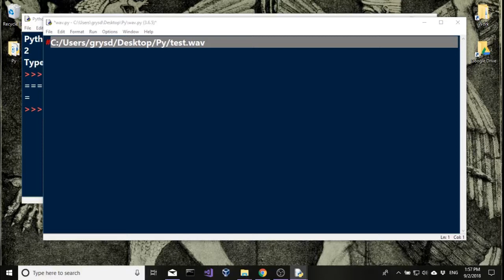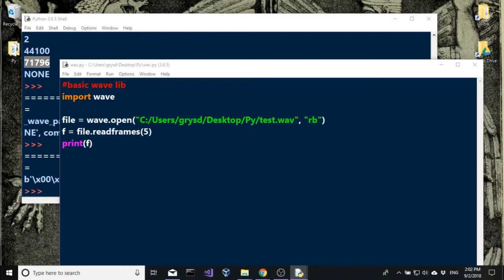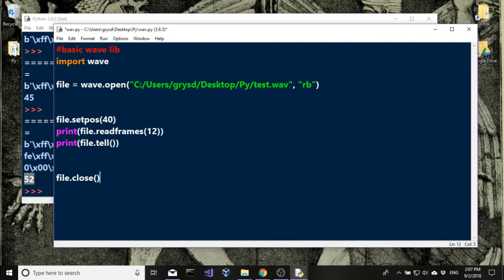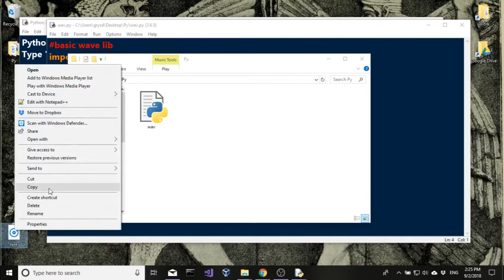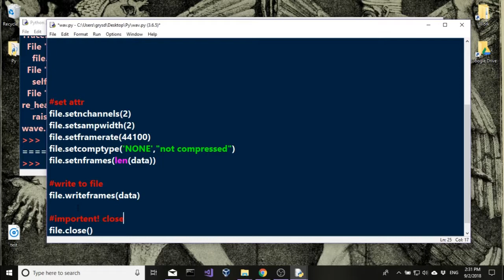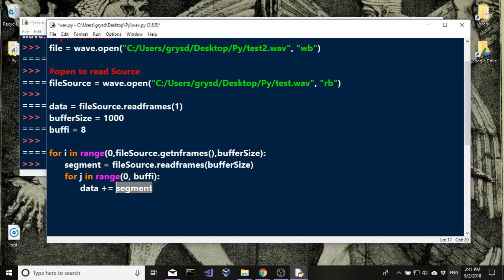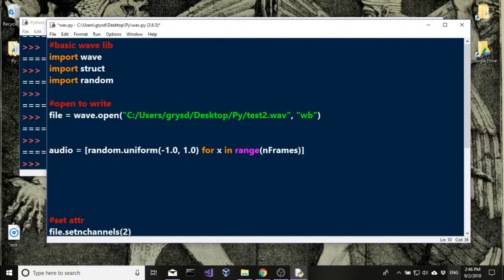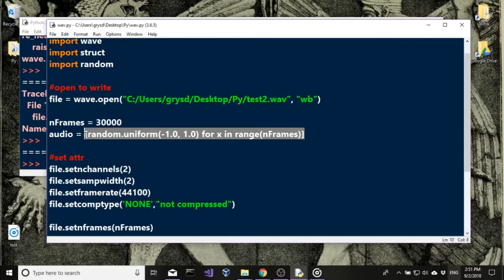קורס פייתון - 101 - קבצי wav